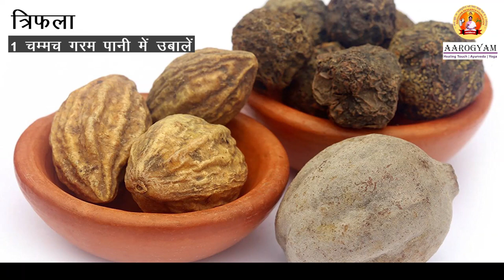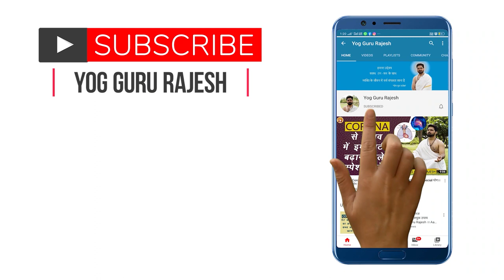Diabetes में कुछ ख़ास आयुर्वेद योग के उपाय ।Maharishi Rajesh Yogi Aarogyam ।।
डायबिटीज़ का इलाज योग और आयुर्वेद के माध्यम से आप कर सकते हैं यदि आप अपनी दिनचर्या और आहार विचार को संतुलन करके  डायबिटीज़ रोग से मुक्ति पा सकते हैं यह रोग आलस्य के कारण उत्पन्न होता है और शरीर में बहुत सारे लोगों को उत्पन्न कर देता है इसके कारण शरीर कमज़ोर हो जाता है आँखों की रोशनी जाने का भी ख़तरा रहता है